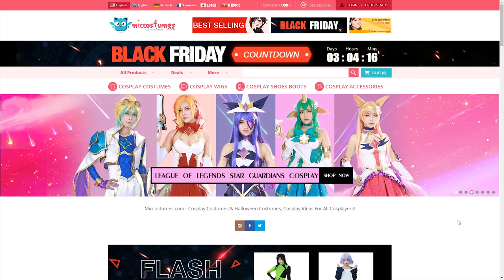Overwatch - Parenting Tips With Dad: 76 [Behind the Scenes]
► Computer provided by MWAVE ENTER HERE FOR YOUR CHANCE TO WIN! Australian residents only!

Song by:
► Vocalist: VINA
► Lyrics: Goldie Soetianto & Elliot Ryan
► Original song: Girls' Generation - Gee